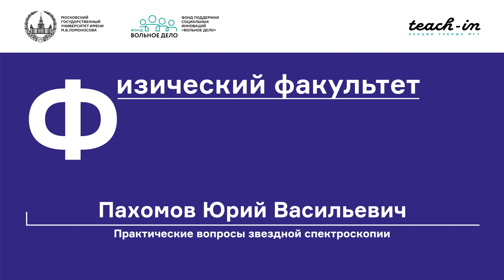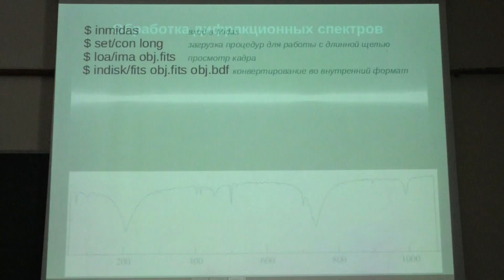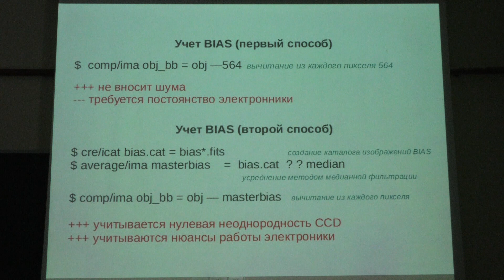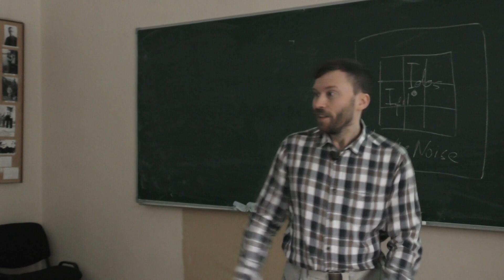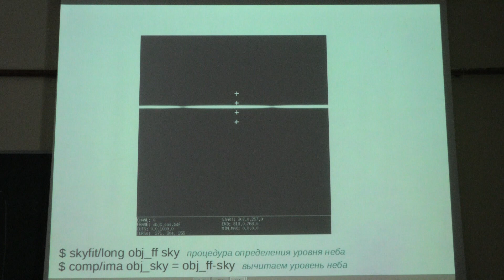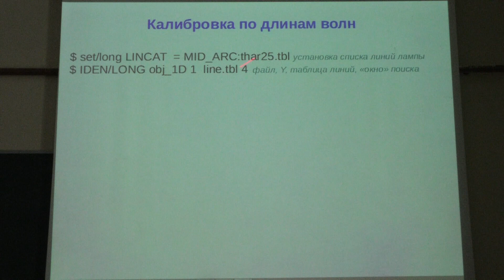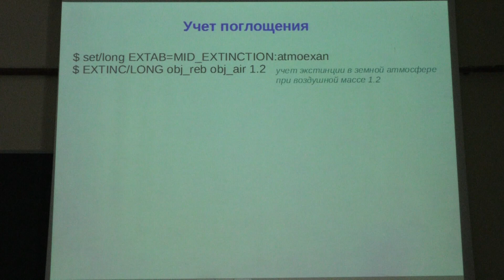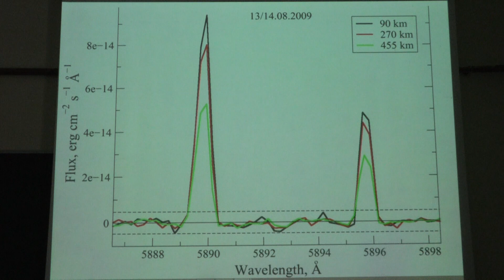Пахомов Ю. В. - Практические вопросы звездной спектроскопии - Обработка дифракционных спектров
0:05:08 1. Предварительная обработка
0:06:53 2. Обработка дифракционных спектров
0:18:00 3. Чистка космических лучей
0:25:42 4. Учет плоского поля
0:31:17 5. Учет рассеянного света неба
0:34:05 6. Выделение области спектра
0:36:20 7. Создание одномерного спектра
0:38:20 8. Калибровка по длинам волны
0:48:52 9. Учет поглощения
0:53:13 10. Учет межзвездного поглощения
0:54:24 11. Учет теллурических лучей
0:58:57 12. Абсолютная калибровка по потокам